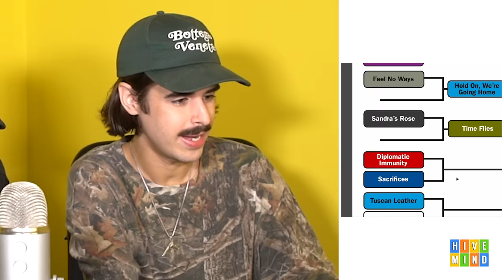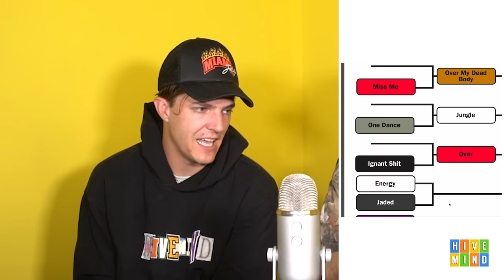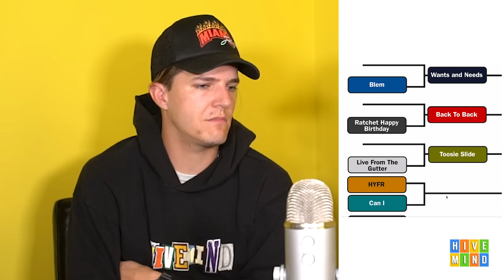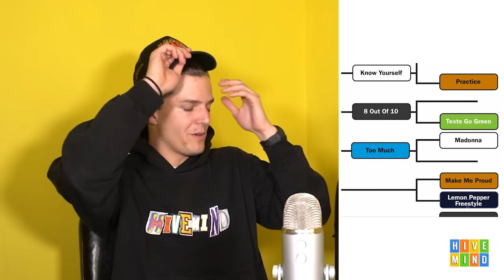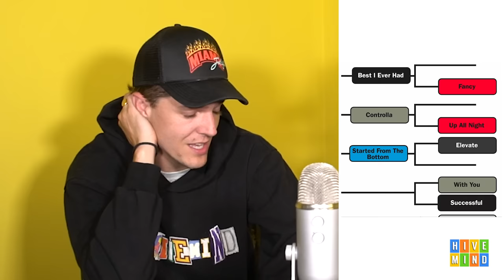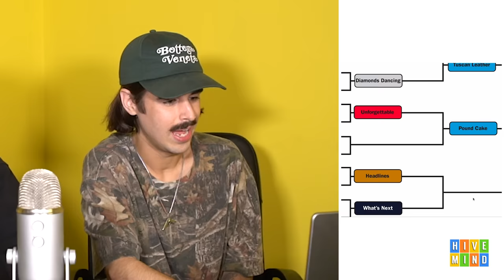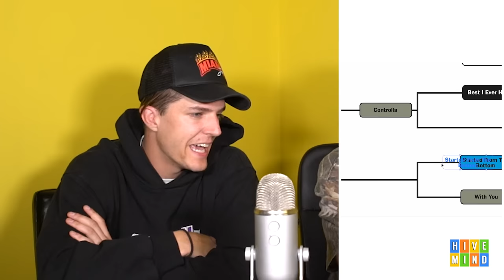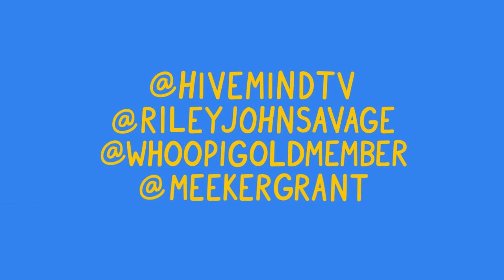Our Drake Song Bracket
What's the Best Drake Song? Comment your favorite Drake song & tell us what bracket to do next.

Comment "i saw graydon drop a 30 piece (with 10 assists) in the panther palace back in '03... that dude used to have the silkiest jumper this side of the erie canal " if you're reading this.

Comment brackets for us to do and message some love to @meekergrant